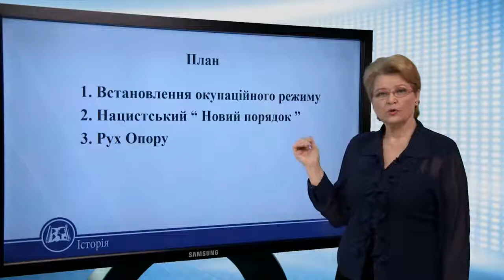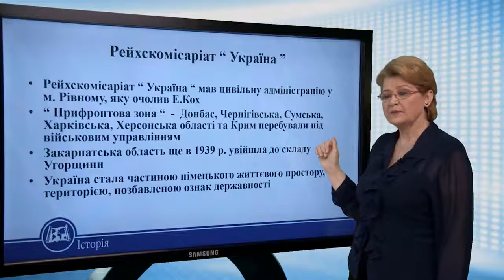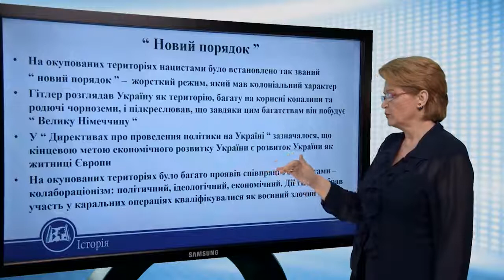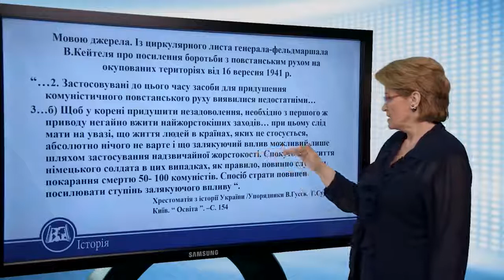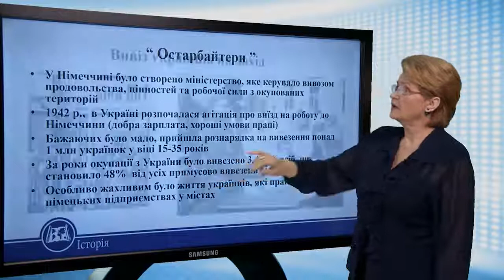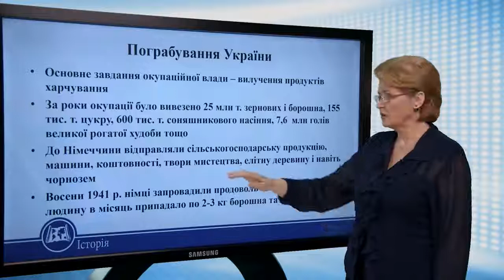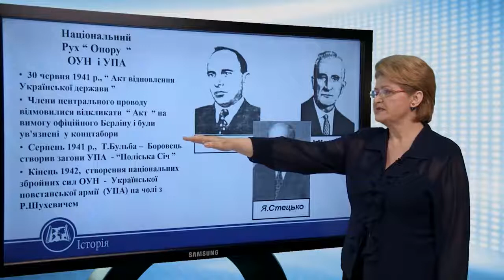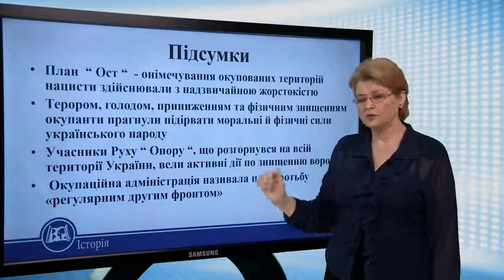Окупаційний режим. Історія України 11 клас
Окупаційний режим
• 22 липня 1942 р. територія України була окупована загарбниками
• Нацисти не визнавали за Україною права на державне існування і поділили її територію на частини між Німеччиною та її союзниками
• Значну частину українських земель Гітлер віддав Румунії на чолі з Антонеску
• До складу Румунії увійшли міста Чернівці та Одеса